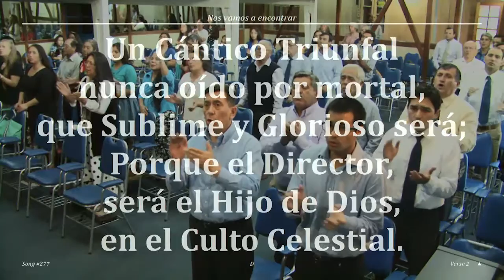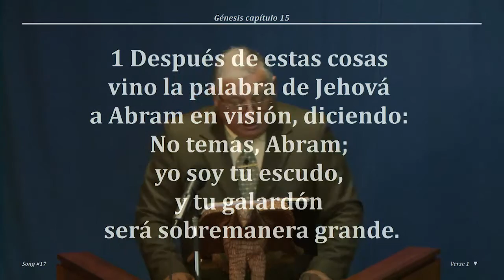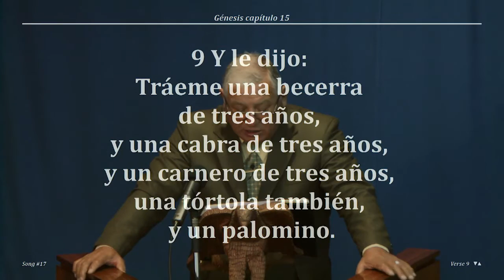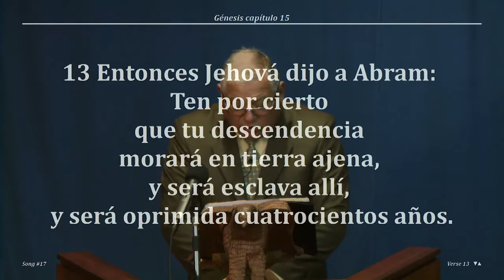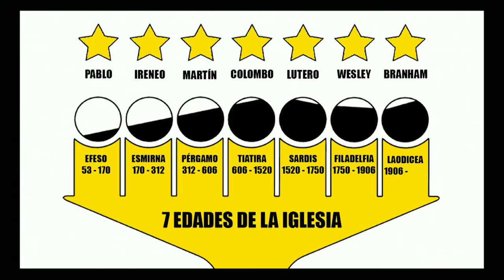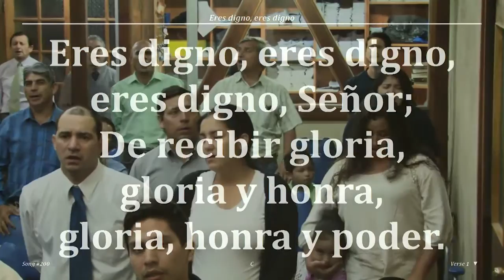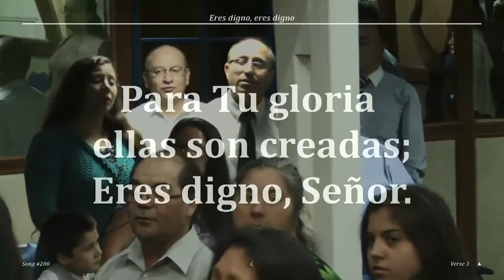2017 0217v Jorge Flores